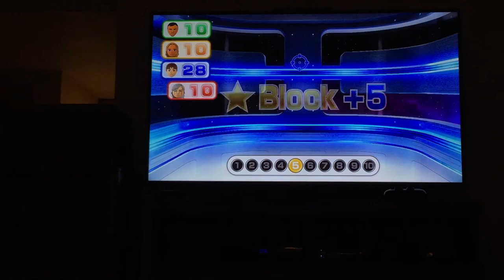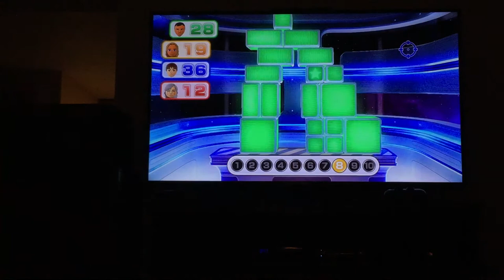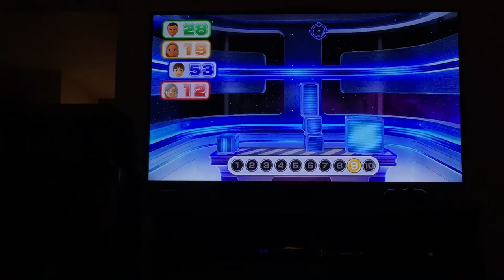Wii party u Big Bang blasters Player Vs Joana Vs Bo Jia Vs Barbara